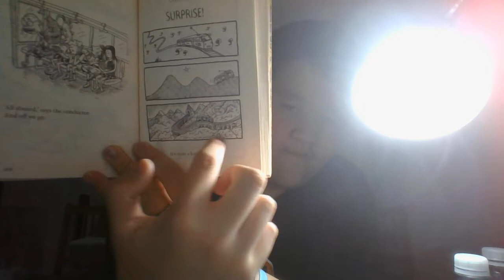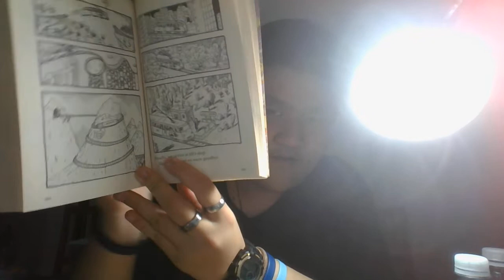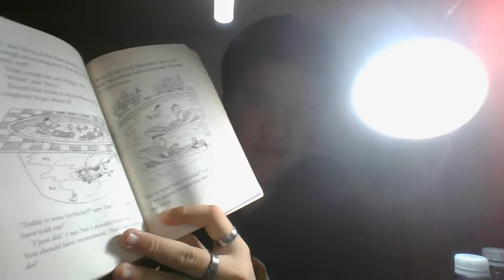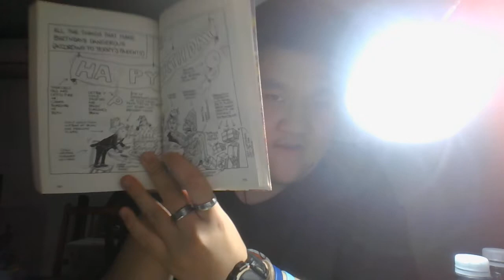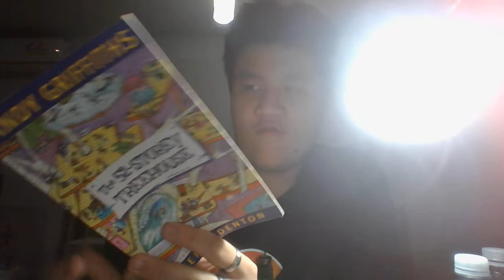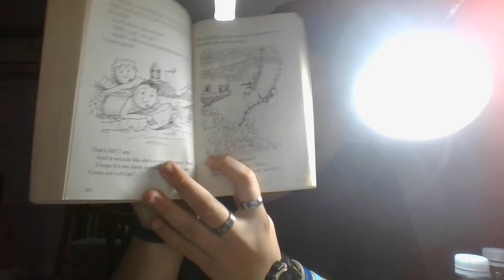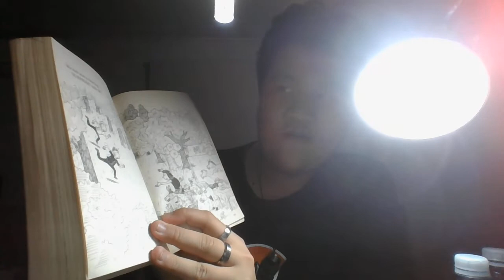the 52 story treehouse chapter 11: SUPRISE!!!